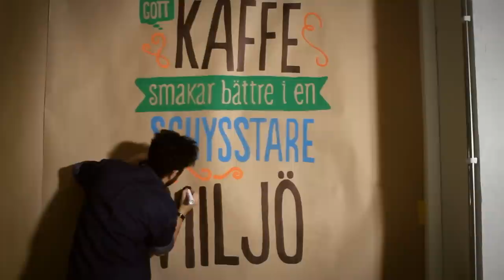WayCup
In December the café Way Cup will open its doors at Järntorget 3, Gothenburg. This film shows how the messages in the window were hand painted to give a more frank feeling.

Way Cup is a café with upcycled and recycled interior and serves more than just coffee. Here the guests can enjoy locally produced food and ecological beverages in an amazingly nice atmosphere. Old car tires has become flooring, used cabinet doors has been transformed into tables and wood from a 40-year old barn has been given a new life as a bar front. Why, you might ask? Well, simply because good coffee tastes so much better in a nicer environment. What do you think?